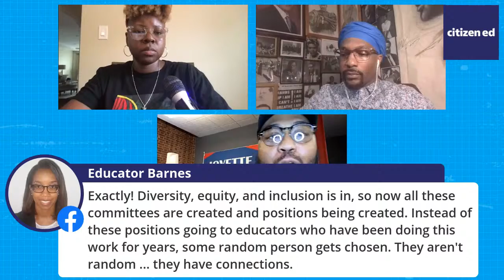Back to School Just Ain’t Hitting the Same In a Pandemic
Not only are public schools lacking culturally inclusive curriculum, they also aren’t meeting the needs of Black students, teachers and staff. On next week’s TDRS, Syntel Brown, the youngest Black school board member of the Griffin Spalding County school board discusses reforming policies, empowering leadership in schools amongst parents and students and ways to drive accountability and equity from your elected school board officials.